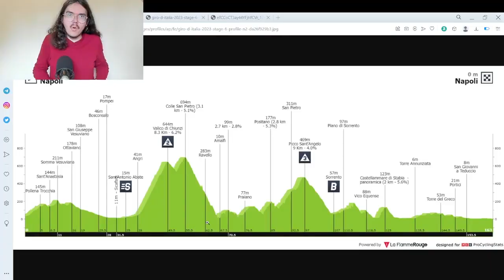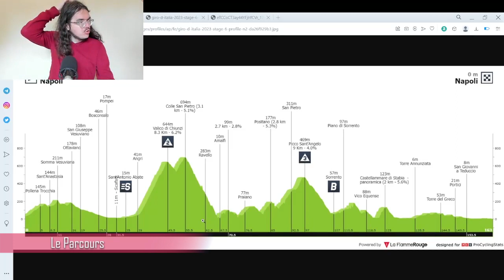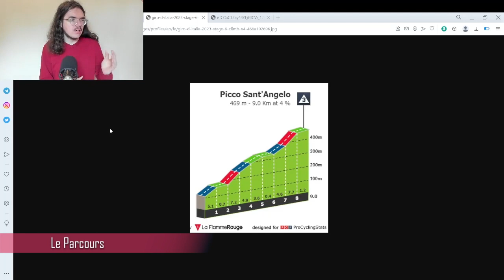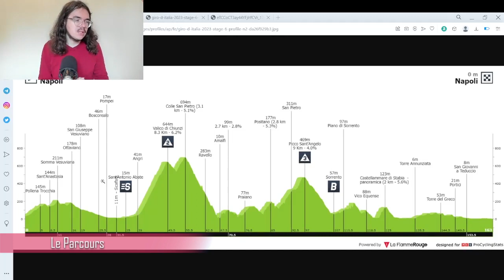🚴‍♂️Giro 2023🇮🇹 : Présentation étape 6 (Parcours, Pronos, Météo...)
Salut tout le monde, aujourd'hui, on analyse le parcours de la sixième étape du Giro 2023. Je présente le profil de cette journée en donnant mon avis. On essayera aussi de savoir quels sont les coureurs qui peuvent une belle performance aujourd'hui.

00:00 Introduction
03:39 Parcours
07:46 Histoire
13:04 Le cycliste du jour
15:57 Météo
16:59 Stratégie
17:19 Mes Favoris
17:54 Programme TV

1.  Soudal-Quick Step

1  EVENEPOEL Remco*
2  BALLERINI Davide
3  CATTANEO Mattia
4  ČERNÝ Josef
5  HIRT Jan
6  SERRY Pieter
7  VAN WILDER Ilan*
8  VERVAEKE Louis

2.  AG2R Citroën Team

11  VENDRAME Andrea
12  CHEREL Mikaël
13  BAUDIN Alex*
14  LAPEIRA Paul* (DNF in Stage 4)
15  PARET-PEINTRE Aurélien
16  PARET-PEINTRE Valentin*
17  PRODHOMME Nicolas
18  WARBASSE Larry

3.  Alpecin-Deceuninck

21  OLDANI Stefano*
22  CONCI Nicola
23  GROVES Kaden*
24  KRIEGER Alexander
25  LEYSEN Senne
26  RIESEBEEK Oscar
27  SBARAGLI Kristian
28  SINKELDAM Ramon (DNS in Stage 5)

4.  Astana Qazaqstan Team

31  CAVENDISH Mark
32  BATTISTELLA Samuele*
33  DOMBROWSKI Joe
34  MOSCON Gianni
35  PRONSKIY Vadim*
36  SÁNCHEZ Luis León
37  SCARONI Christian
38  VELASCO Simone

5.  Bahrain-Victorious

41  CARUSO Damiano
42  BUITRAGO Santiago*
43  HAIG Jack
44  ARASHIRO Yukiya
45  PASQUALON Andrea
46  MILAN Jonathan*
47  SÜTTERLIN Jasha
48  ZAMBANINI Edoardo*

6.  BORA-hansgrohe

51  VLASOV Aleksandr
52  ALEOTTI Giovanni*
53  BENEDETTI Cesare
54  DENZ Nico
55  JUNGELS Bob
56  KÄMNA Lennard
57  KONRAD Patrick
58  PALZER Anton

7.  Cofidis

61  CONSONNI Simone
62  BIDARD François
63  CIMOLAI Davide
64  CHAMPION Thomas*
65  DELETTRE Alexandre
66  LASTRA Jonathan
67  ROCHAS Rémy (DNS in Stage 5)
68  TOUMIRE Hugo*

8. EF Education-EasyPost

0  BETTIOL Alberto
0  CEPEDA Jefferson Alexander*
71  URÁN Rigoberto
72  CAICEDO Jonathan Klever
73  CARTHY Hugh
74  DE BOD Stefan
75  EIKING Odd Christian
76  HEALY Ben*
77  KUDUS Merhawi
78  CORT Magnus

9.  EOLO-Kometa

81  ALBANESE Vincenzo
82  BAIS Davide*
83  BAIS Mattia
84  FETTER Erik*
85  FORTUNATO Lorenzo
86  GAVAZZI Francesco
87  MAESTRI Mirco
88  SEVILLA Diego Pablo

10.  Green Project-Bardiani CSF-Faizanè

91  FIORELLI Filippo
92  COVILI Luca
93  GABBURO Davide
94  MAGLI Filippo*
95  MARCELLUSI Martin*
96  MULUBRHAN Henok*
97  TONELLI Alessandro
98  ZOCCARATO Samuele*

11.  Groupama-FDJ

101  PINOT Thibaut
102  ARMIRAIL Bruno
103  KÜNG Stefan
104  LIENHARD Fabian
105  MOLARD Rudy
106  STEWART Jake*
107  KONOVALOVAS Ignatas
109  VAN DEN BERG Lars*

12.  INEOS Grenadiers

111  GEOGHEGAN HART Tao
112  ARENSMAN Thymen*
113  DE PLUS Laurens
114  GANNA Filippo
115  PUCCIO Salvatore
116  SIVAKOV Pavel
117  SWIFT Ben
118  THOMAS Geraint

13.  Intermarché-Circus-Wanty

121  ROTA Lorenzo
122  BYSTRØM Sven Erik
123  BONIFAZIO Niccolò
124  HUYS Laurens*
125  MARIT Arne*
126  PETILLI Simone
127  REX Laurenz*
128  TAARAMÄE Rein

14.  Israel-Premier Tech

131  POZZOVIVO Domenico
132  BERWICK Sebastian*
133  CLARKE Simon
134  FRIGO Marco*
135  GEE Derek
136  RICCITELLO Matthew*
137  WILLIAMS Stephen
138  WÜRTZ SCHMIDT Mads

15.  Jumbo-Visma

141  ROGLIČ Primož
142  AFFINI Edoardo
143  BOUWMAN Koen
144  DENNIS Rohan
145  OOMEN Sam
146  HESSMANN Michel*
147  KUSS Sepp
148  TRATNIK Jan

16.  Movistar Team

151  GAVIRIA Fernando
152  BARTA Will
153  KANTER Max
154  ROJAS José Joaquín
155  RUBIO Einer Augusto*
156  RODRÍGUEZ Óscar
157  TORRES Albert
158  VERONA Carlos

17.  Team Arkéa Samsic

161  BARGUIL Warren
162  BOUET Maxime
163  DEKKER David*
164  GUERNALEC Thibault
165  RIES Michel*
166  RIOU Alan
167  RUSSO Clément
168  VERRE Alessandro*

18. Team Corratec-Selle Italia

171  CONTI Valerio (DNS in Stage 5)
172  DALLA VALLE Nicolas
173  GANDIN Stefano
174  IACCHI Alessandro*
175  KONYCHEV Alexander*
176  QUARTERMAN Charlie*
177  TIVANI German Nicolás
178  VIVIANI Attilio

19.  Team DSM

181  LEKNESSUND Andreas*
182  HVIDEBERG Jonas Iversby*
183  MÄRKL Niklas*
184  MAYRHOFER Marius*
185  STORK Florian
186  TUSVELD Martijn
187  DAINESE Alberto*
188  VANHOUCKE Harm

20.  Team Jayco AlUla

191  MATTHEWS Michael
192  DE MARCHI Alessandro
193  DUNBAR Eddie
194  HEPBURN Michael
195  PÖSTLBERGER Lukas
196  SCOTSON Callum
197  STEWART Campbell*
198  ZANA Filippo*

21.  Trek-Segafredo

201  GHEBREIGZABHIER Amanuel
202  HOOLE Daan*
203  KIRSCH Alex
204  MOLLEMA Bauke
205  PEDERSEN Mads
206  SKUJIŅŠ Toms
207  TESFATSION Natnael*
208  VERGAERDE Otto

22.  UAE Team Emirates

211  ALMEIDA João*
212  ACKERMANN Pascal
213  COVI Alessandro*
214  FORMOLO Davide
215  GIBBONS Ryan
216  MCNULTY Brandon*
217  ULISSI Diego
218  VINE Jay